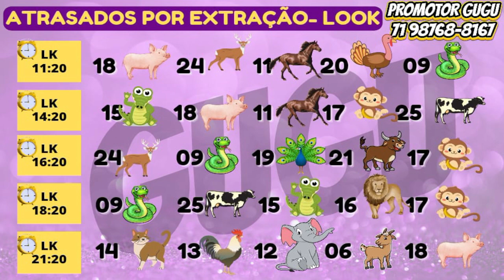RESULTADO PTM - 20.03.2023 - PALPITES PT